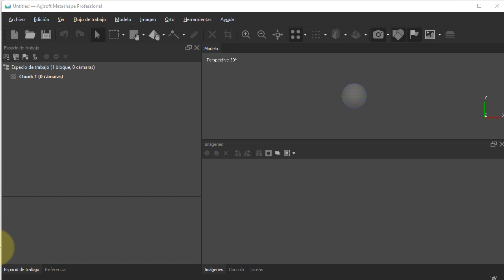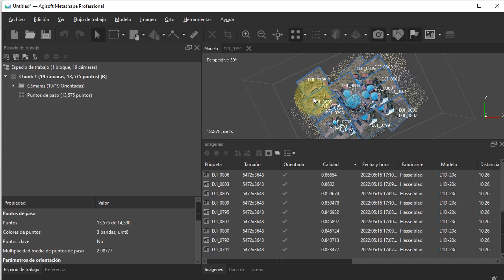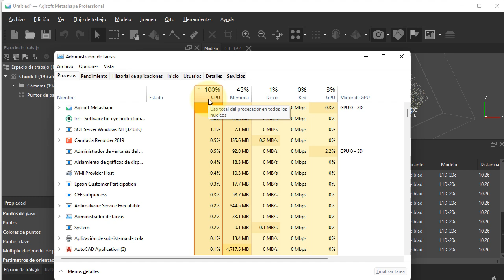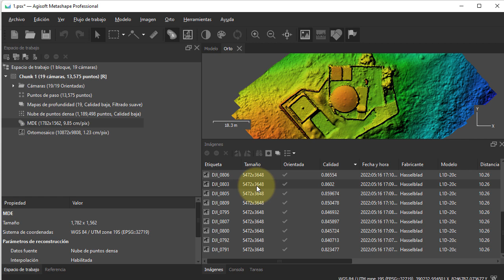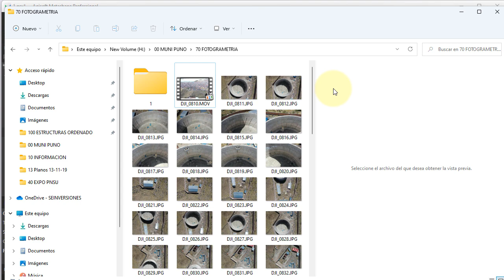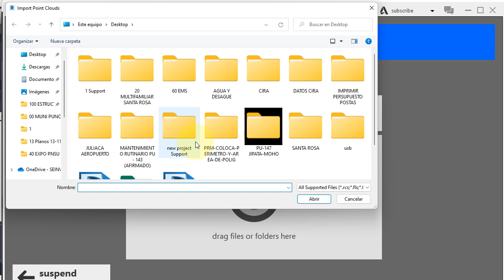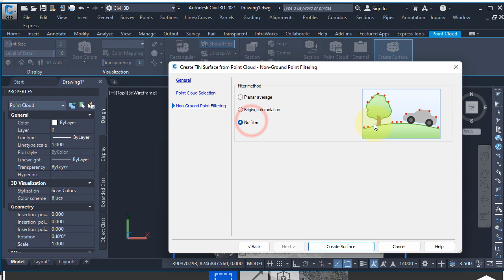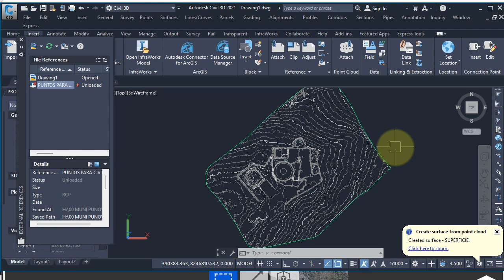Fotogrametría con Drone ; crear ortofoto y nube de puntos en Civil 3D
T e enseño a procesar las fotos de un Drone para obtener una ortofoto, nube de puntos, las cuales podrás utilizar en Civil 3d, para posteriormente obtener curvas de nivel, superficies, etc. Utilizando Agisoft Metashape, Autodesk Recap y Civil 3d.